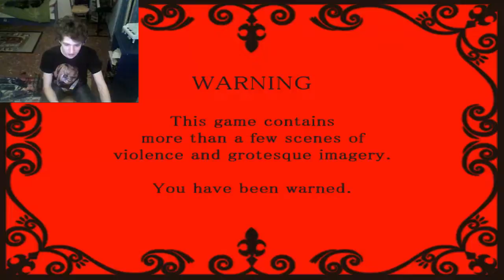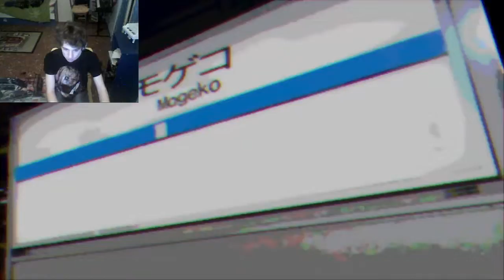Mogeko Castle #1 Non addormentatevi nei treni!!!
Ciao a tutti siamo gli Out4Tube

Eccoci qui su Mogeko castle,un gioco dove saremo Yonaka,una liceale che si ritrova in un mondo bizzarro dove dei teneri e dolci cosi gialli cercheranno di violentarla sessualmente o.O
Riusciremo a scappare,o ci ritroveremo a soccombere per colpa di alcuni cosi tenerosi e allo stesso tempo violenti?